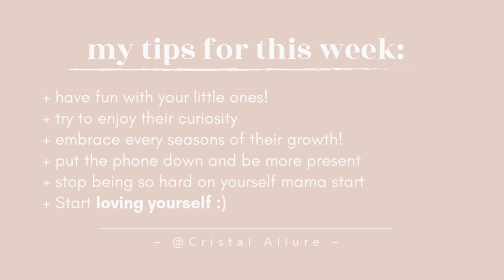MOMMY AND TODDLER FUN DAY VLOG | Mom Vlog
Hi Loves! Today Abella and I stepped out of The CAN family House, to go adventure around town (all while practicing social distancing). I loved doing this mommy and toddler fun day vlog with my baby girl, she really had a lot of fun! Let me know if you guys enjoy these mom vlog videos and drop some suggestions of what other videos you would like to see of me and Abella.

❤️ I LOVE YOU ALL SO MUCH! thank you for being part of my journey!